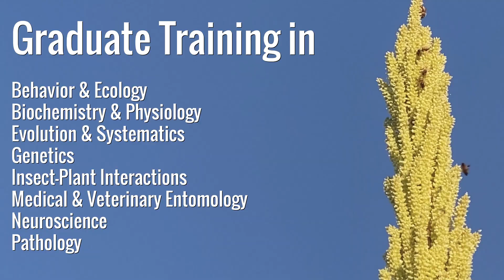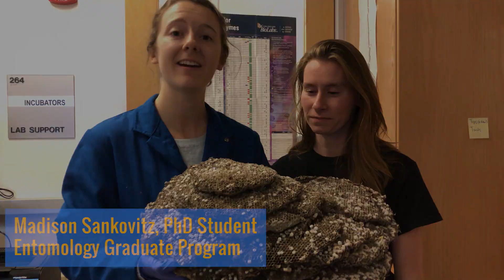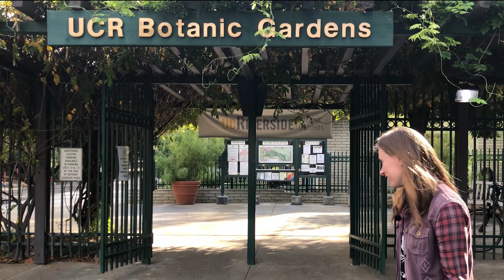UCR Entomology Graduate Ambassador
If you would like more information about graduate study at UCR, please fill out our Interest Form:
Follow our Ambassdor on Twitter @UCRentomology.